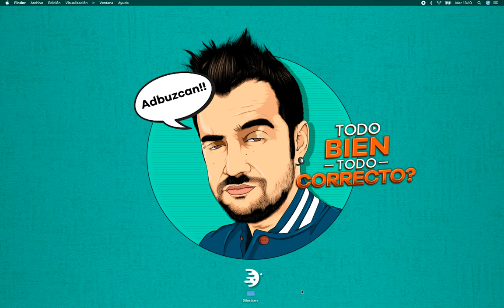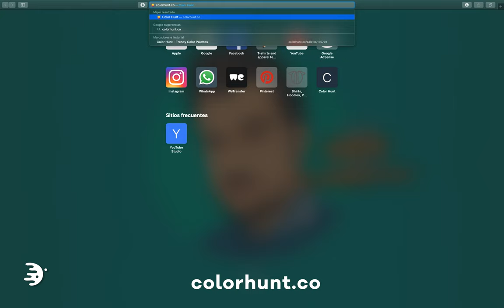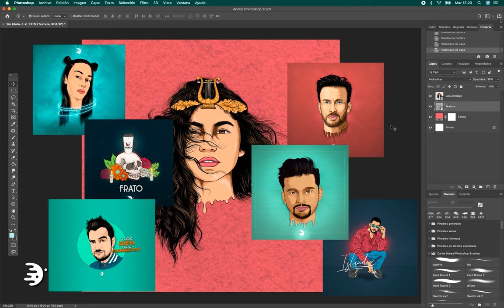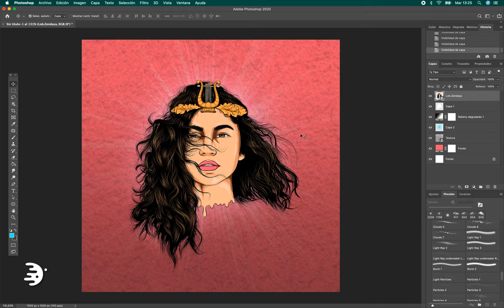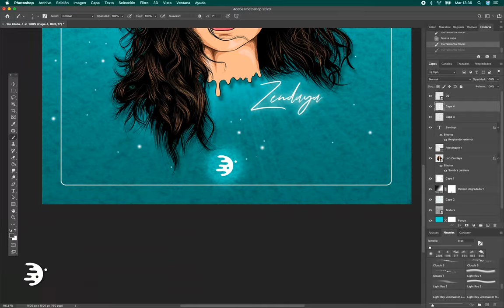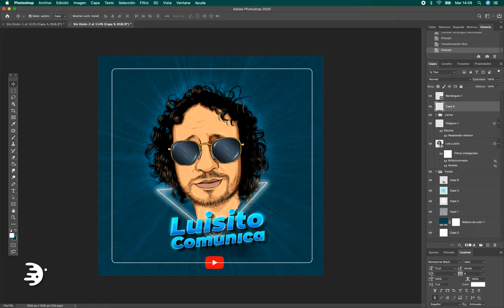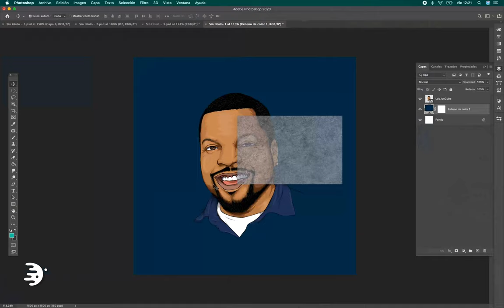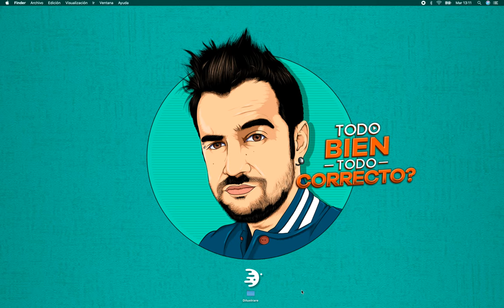Crea Fondos INCREIBLES · Dilustrando desde CERO | Photoshop Tutorial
Mira COMO crear de manera sencilla, fondos que den mas vida a tus Ilustraciones con este tutorial de AdobePhotoshop. El ultimo video de esta serie: Dilustrando desde CERO.

Edición: David Gutama
Audio y Musicalización: Raúl Ryu / Tebo Dom - Lobes
Animación Intro y Outro: Henry Gutama

Dilustrare
2020